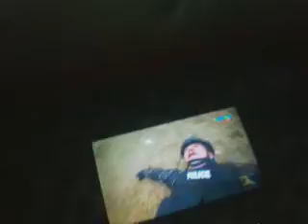Bryan Bacus ! My Memories Videos !!!(1)